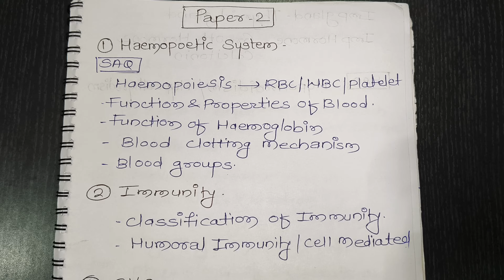PHYSIOLOGY MODERN ✅ | IMP TOPICS 💯💡| Paper 2 | Bams First Year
अशेच Full Syllabus वर लेक्चर्स आणि Notes हवे असतील तर
Ayurveda Marathi app download करा.

Personal insta link

anatomy bams 1st year terminology
anatomy bams 1st year chapter 1 lecture 1

Swar Sandhi
Sanskrit BAMS
BAMS First Year
Sanskrit linguistics
 Sanskrit language
 pronunciation
 recitation
 phonetics
 Swar Sandhi examples
 Ayurveda Marathi
Sanskrit grammar
Sanskrit phonetics